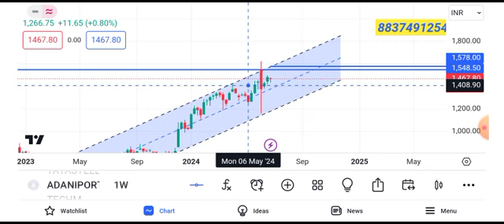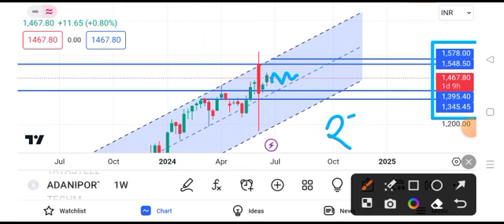adani ports share news today || adani ports share latest news today